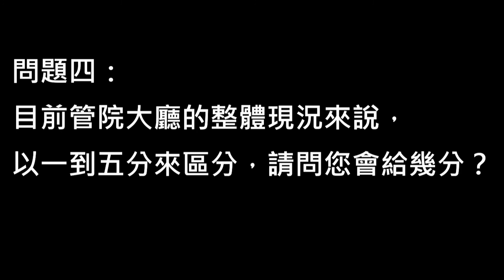2013_服務創新報告